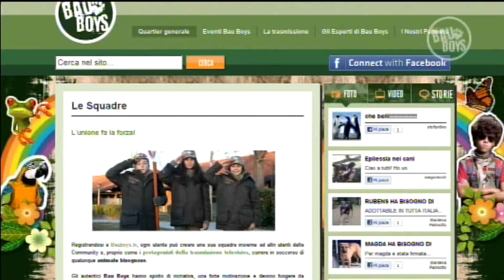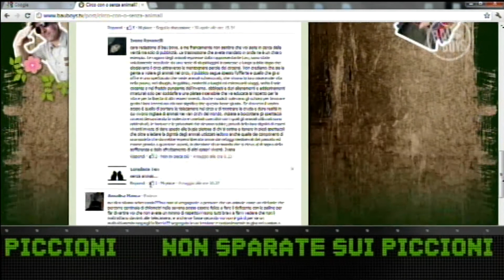Bau Boys Pt. 48 - Non sparate sui piccioni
Piccioni nel mirino: nessuno li ama e purtroppo in migliaia ci rimettono le penne per colpa dei respingenti ad aghi metallici!

Per maggiori informazioni - qui puoi rivedere tutti i video andati in onda nelle puntate in TV, su Italia 1, sabato e domenica alle 19.00!